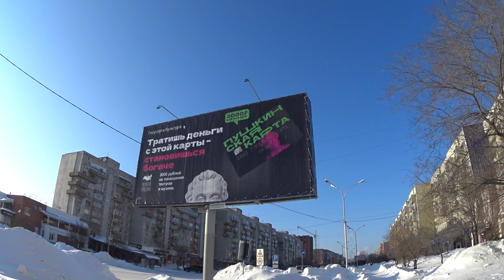Комсомольск на Амуре 5 февраля 2022 года. Прогулка по городу в теплый солнечный день! КОМСОМОЛЬСК )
Друзья!

Всем привет!